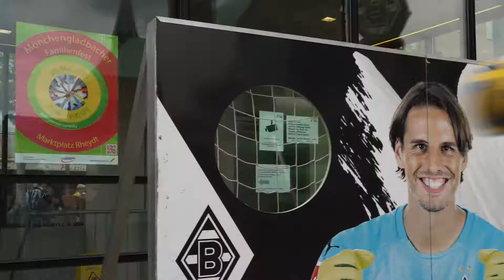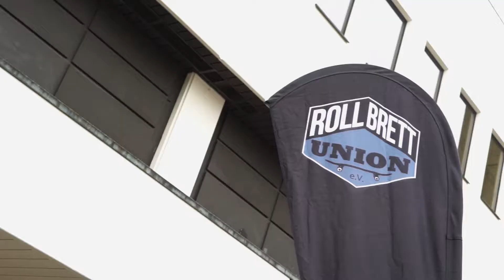FAMILIENFEST 2019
Unter dem Motto WirgemeinsamMG feierte der Fachbereich Kinder, Jugend und Familie der Stadt Mönchengladbach am Sonntag, 26. Mai ein Fest für die ganze Familie.